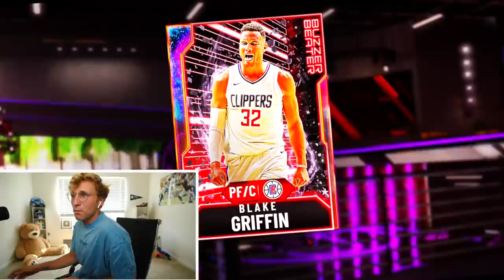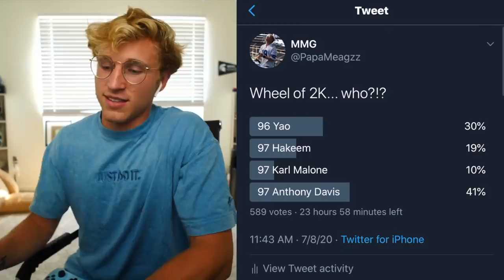Playing A Flight Fanboy... Wheel of 2K! Ep. #5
i woulda beat him by 30 but the cameras werent on...